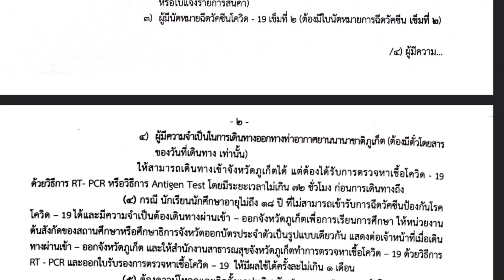เดินทางเข้าภูเก็ต ล่าสุดทางสะพานสารสิน ด่านฉัตรชัย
เข้าภูเก็ตล่าสุด ทางสะพานสารสิน
วัคซีน 2เข็ม และตรวจโควดค่ะ
ถ้ายังไม่ได้ตรวจจากต้นทางที่คุณมา แวะตรวจทีพังงาได้ค่ะ
คลีนิคหมอจัมโบ้  มีรอบเที่ยง และรอบสี่โมงเย็น ราคา 600บาท
เป็น ตรวจแบบ repid test  รอผลตรวจประมาณ15 นาที